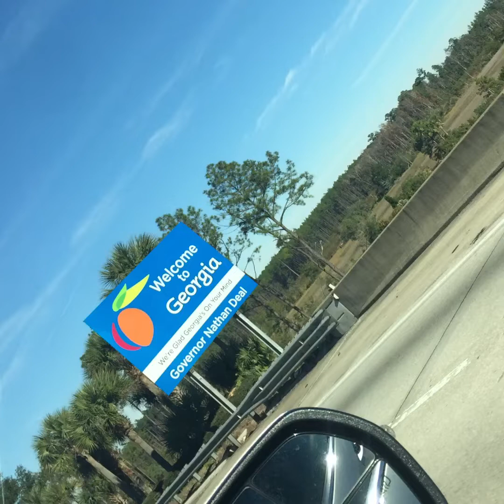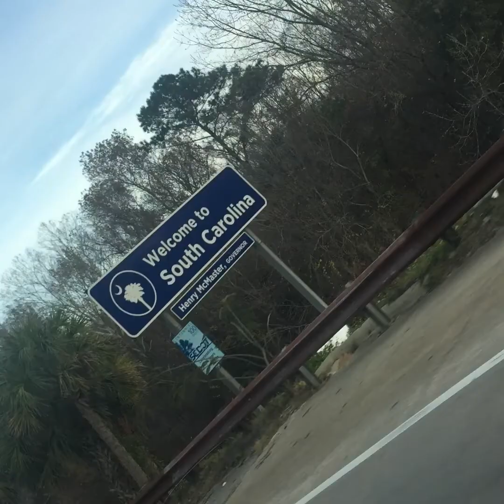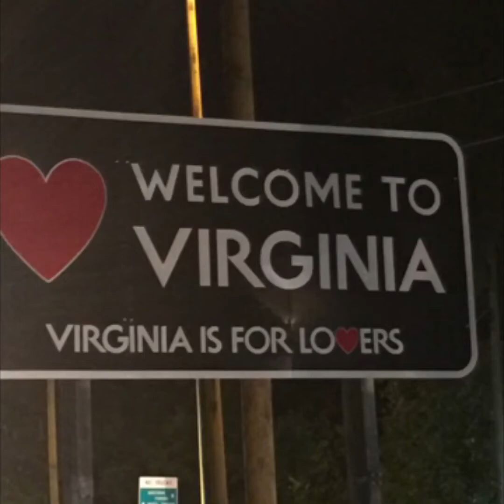VLOGMAS DAY 12&13 | MOVING TO A NEW STATE!